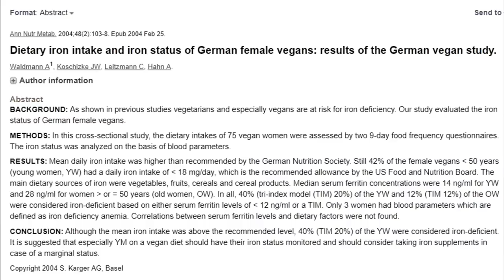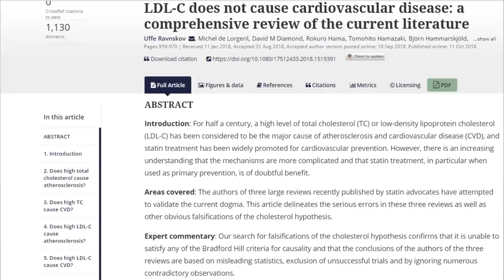VEGANS are from another PLANET